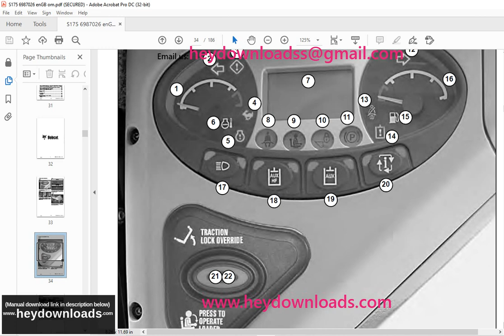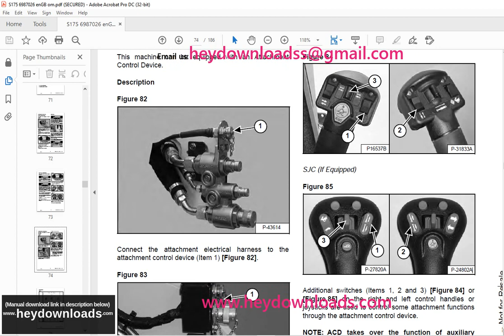Bobcat S175 Skid Steer Loader Operation & Maintenance Manual SN A8M460001 & Above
Bobcat S175 Skid-Steer Loader Operation & Maintenance Manual SN A8M460001 & Above - PDF DOWNLOAD

Language : English
Pages : 186
Downloadable : Yes
File Type : PDF